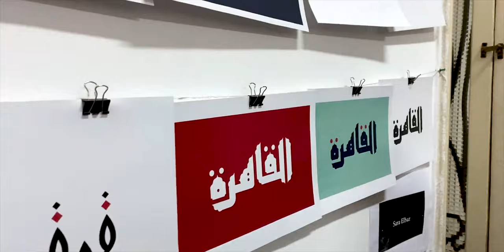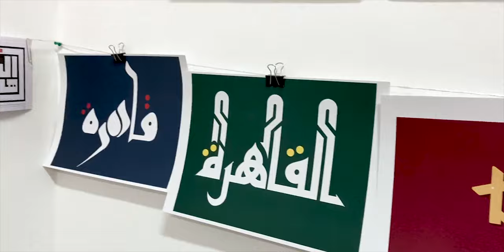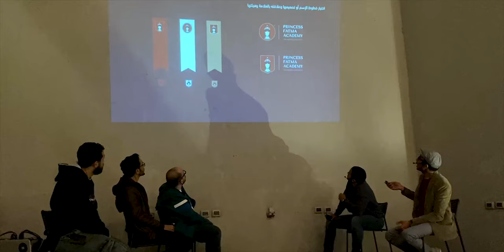The Designers Meetup ومعرض الشعار العربي| VLOG 002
يوم 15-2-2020 كان بيضم حدثين مهمين وهما ملتقى المصممين ومعرض الشعار العربي، والفيديو ده توثيق لليوم وللأحداث اللي تمت فيه، ومقتطفات من الTalks اللي كانت في الملتقى، اتكلمنا عن البراندينج والفريلانسينج (العمل الحر) وشغلنا كمصممين

Behance: Be.net/marwanamr115